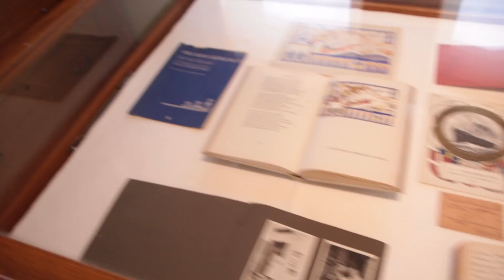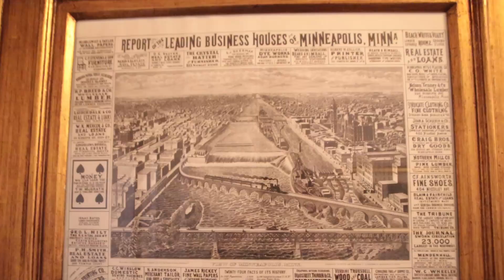Minneapolis - all 50 state Day 55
I'm going to all 50 States